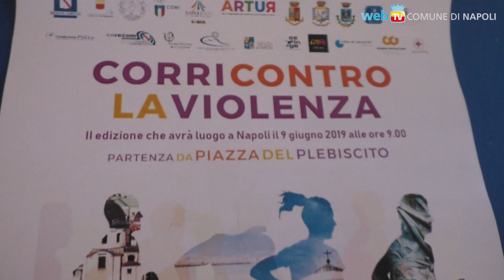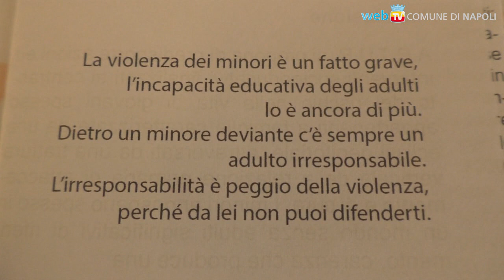“Corri contro la Violenza”, con l'Associazione Artur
Domenica 9 giugno l'associazione ARTUR organizza una gara non competitiva, per sensibilizzare giovani e adulti su temi come la violenza tra giovani, il bullismo e la criminalità.